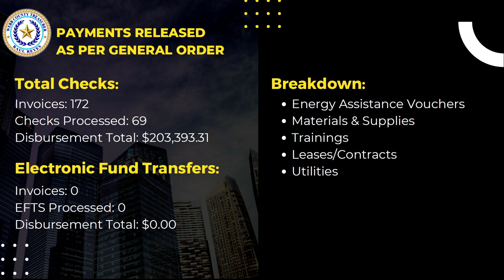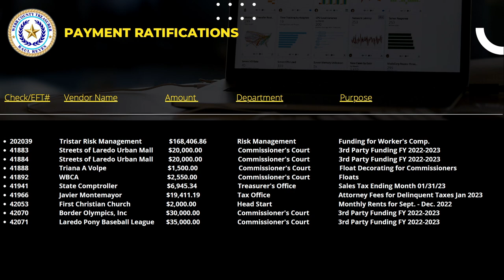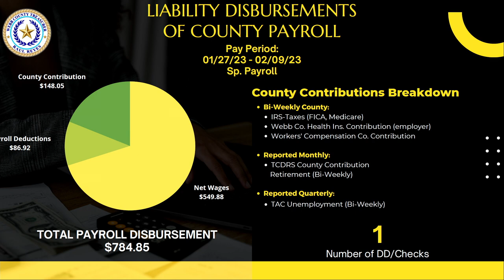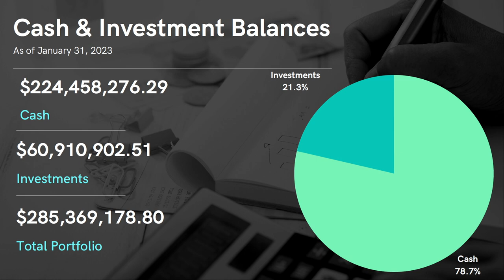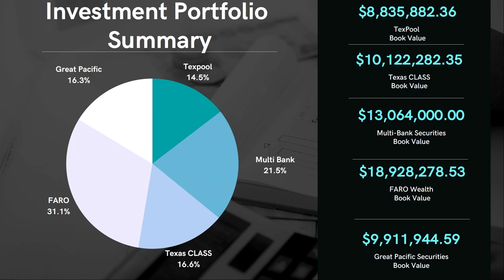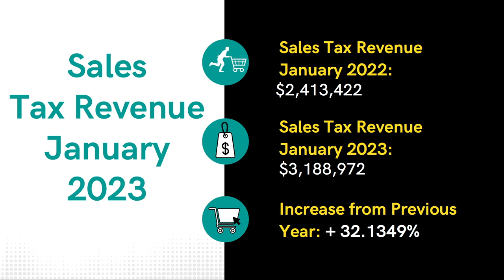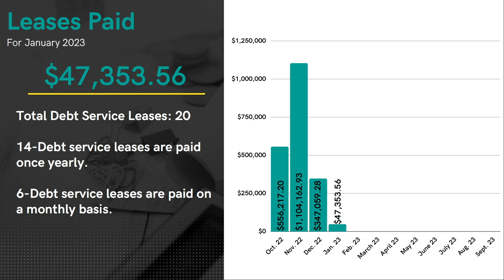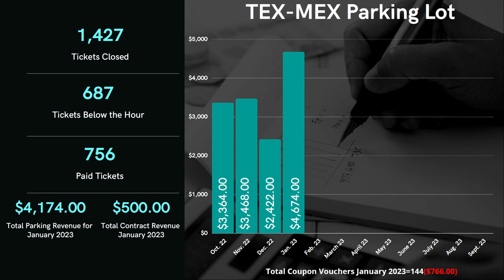Treasurers Report: Commissioners Court Meeting: February 27, 2023